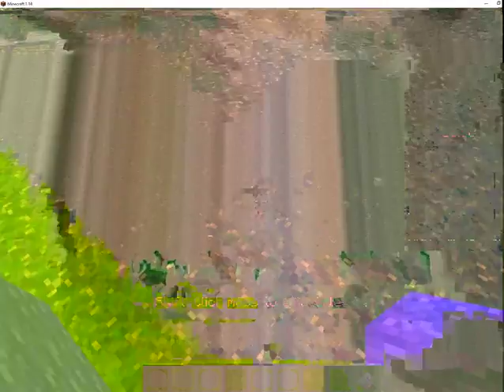charlie the failure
Jim trys to build charlie the snail but she changes her mind on what
 shes going to but then she runs out of time.